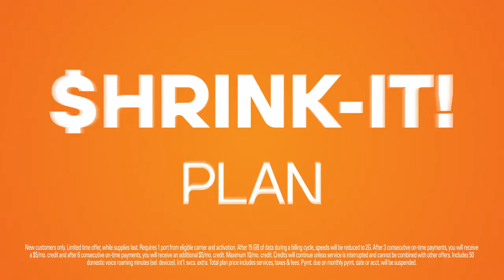Boost Mobile’s - Pitbull Commercial - EYOOOU (ft. Carlos Hernandez)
“How do you spell… EYOOOOU?!” I had the honor to work with Mr305 himself, Pitbull, in this dope commercial for BoostMobile directed by the legendary GilGreen last month.

Out now for the world to see. In English y en Español. Catch me on your TV.